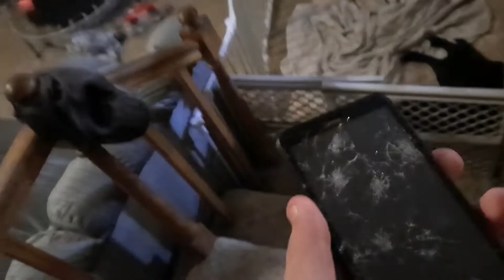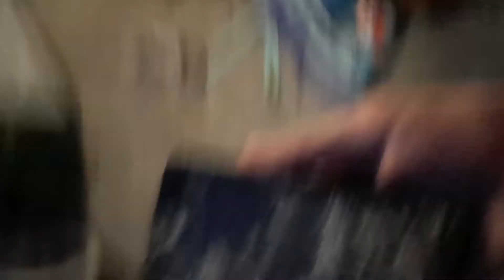POV: when your phone stops working